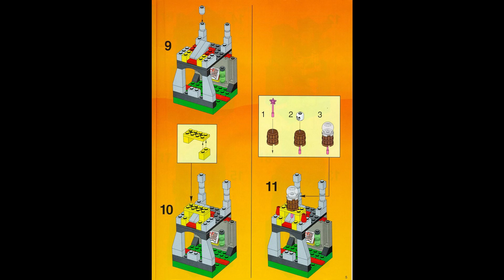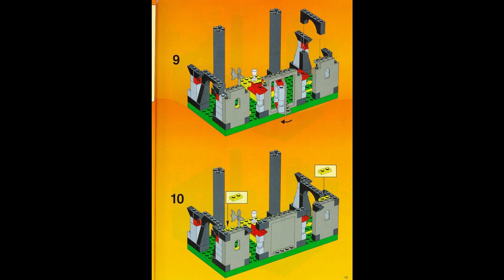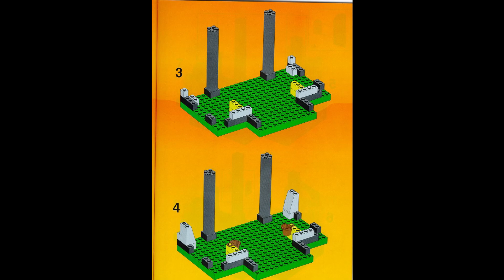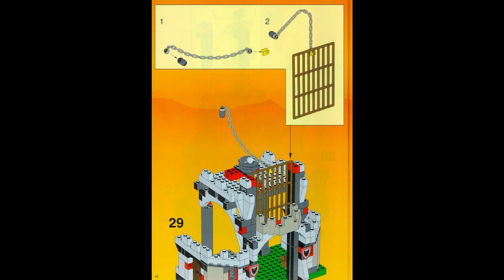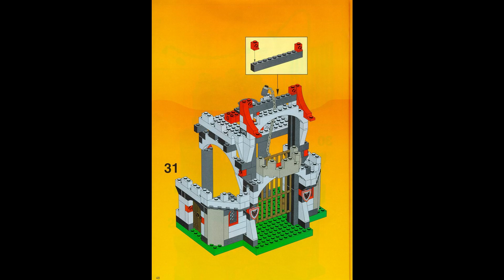6097 Instrucciones para LEGO CASTILLO DE LOS SEÑORES DE LOS BAT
6097 Instrucciones para LEGO CASTILLO DE LOS SEÑORES DE LOS BAT